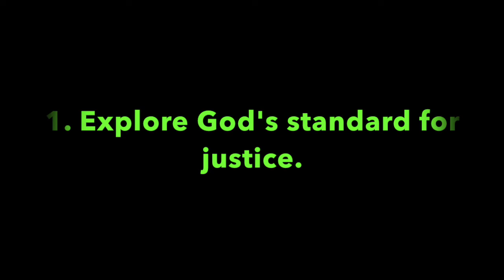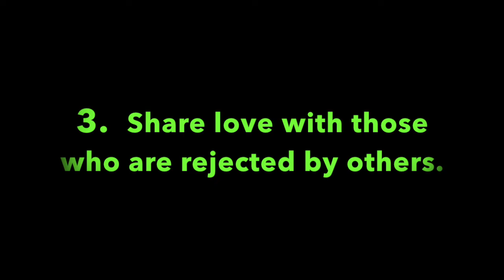Pleasant Green Sunday School Lesson 1-30-2022, Minister, Leonard Harris